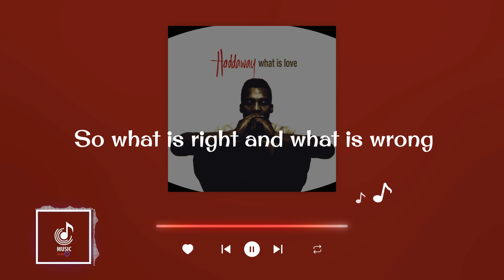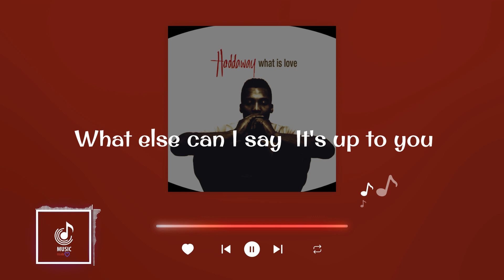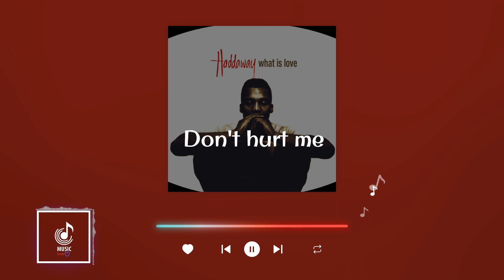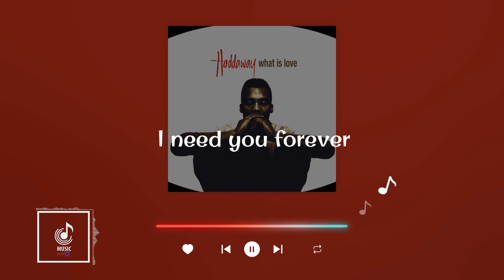Haddaway '' What is love '' Song (Lyrics) 🎧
This channel is just for users to watch the lyrics of the songs. No changes are made to the songs used here.

Use the headphone for better enteriment.🎧💆‍♂‍

Wallpaper 👉 Spotify

Lyrics 👉

Oh baby, don't hurt me
Don't hurt me
No more
Baby, don't hurt me, don't hurt me
No more
What is love?
Yeah
No, I don't know why you're not fair
So what is right and what is wrong?
Gimme a sign
What is love?
Don't hurt me
No more
What is love?
Don't hurt me
No more
Oh, I don't know, what can I do?
I know we're one, just me and you
Don't hurt me
No more
What is love?
Don't hurt me
No more
Don't hurt me
No more
I want no other, no other lover
This is our life, our time
If we are together, I need you forever
Don't hurt me
No more
What is love?
Don't hurt me
No more
Yeah, yeah
Don't hurt me
No more
What is love?